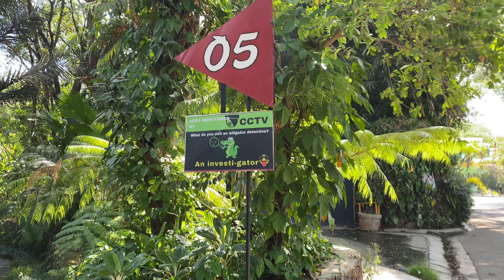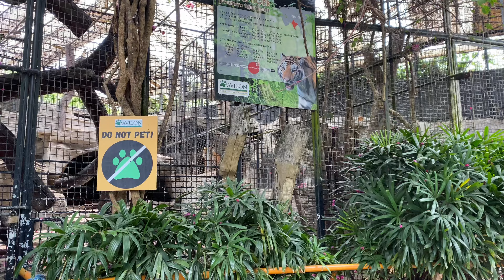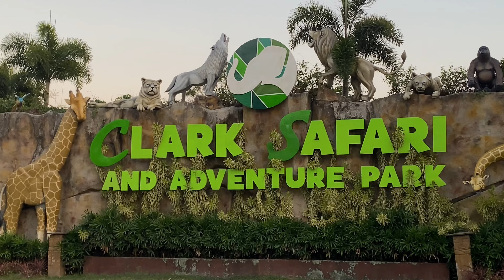RANDOM VLOGS! (Safari, La Union & Bump update)